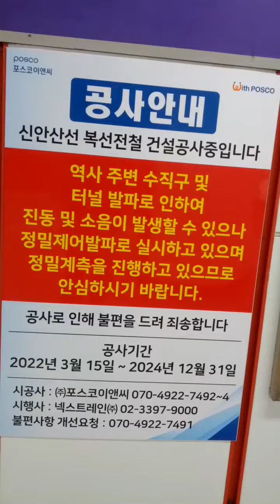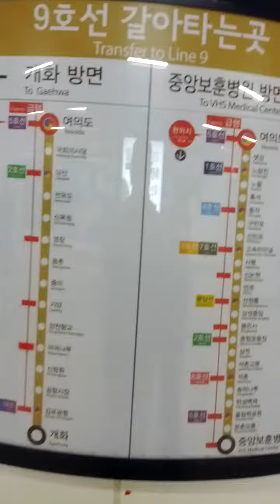Yeouido Station(526)-15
Fri 10th Nov 2023(AH 1445 Rabi Al-Thani 26th)...
Here area building New Subway Yeouido Shin An San Line Station and it will be finish by 2025(AH 1447).
Shin An San Line Subway consist of Hap Deok(? = S34) ↔ Han Yang University(?) ↔ Ho Su ↔ An San Joong Ang(450 = K252) ↔ Seong Po ↔ Mok Gam ↔ Gwang Myeong(?) ↔ Seok Su(P145) ↔ Si Heung Sageori(?) ↔ Dok San Sageori(I226-6) ↔ Guro Digital Complex(232) ↔ Dae Rim Samgeori ↔ Sin Pung(743) ↔ Do Rim Sageori ↔ Yeong Deung Po(139) ↔ Yeouido(526 = 915) ↔ Gong Deok(529 = 626 = A02 = K312 ) ↔ Mal Li Jae Go Gae(?) and Seoul Station(133 = 426 = A01 = P313) Station.
Moreover Shin An San Branch Line Subway consist of Won Si(S28) ↔ Si Heung City Hall(S22) ↔ KTX Gwang Myeong(P144-1) and Gwang Myeong(?)